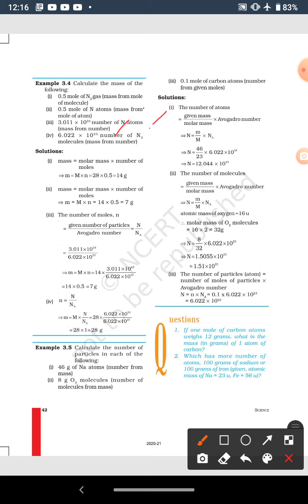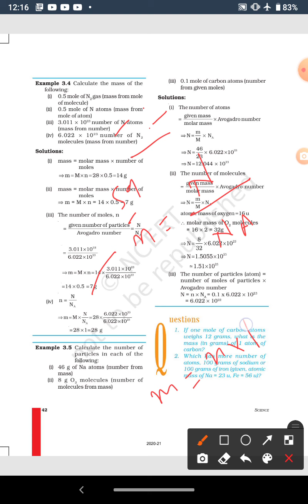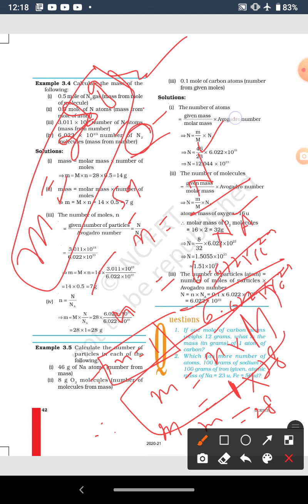Class 9th, Atoms and Molecules , Topic Numerical problems on Mole concept Part 2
Class 9th
Sub Chemistry
Topic Numerical problems on Mole concept Part 2
Chapter 3rd Atoms and Molecules
Lecture by Yasir Sir